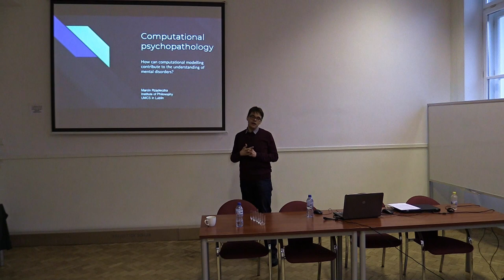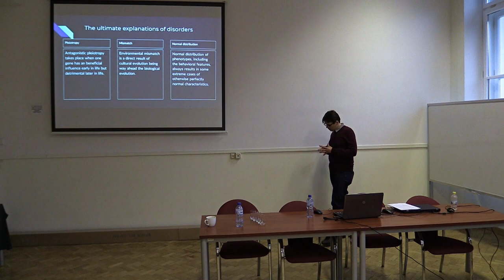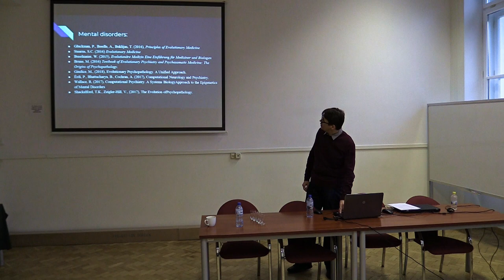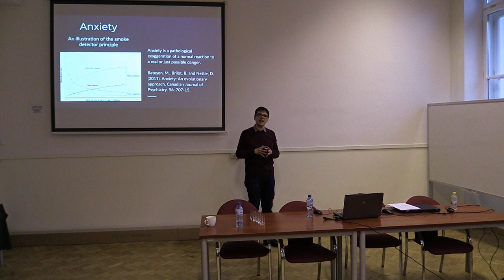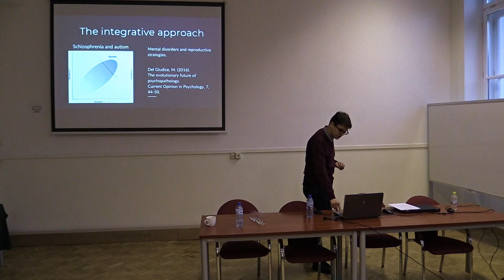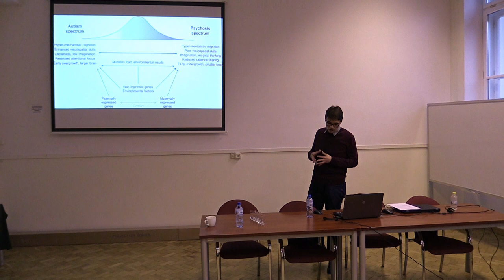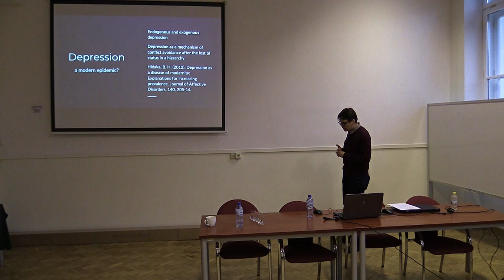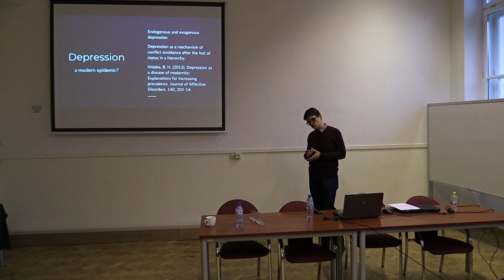Marcin Rządeczka: Computational psychopathology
On 14 May 2019, from 16.00 to 20.00, the first edition of the research workshop “Computational Modelling” was held at Warsaw University of Technology, organised by the International Center for Formal Ontology (Faculty of Administration and Social Sciences).